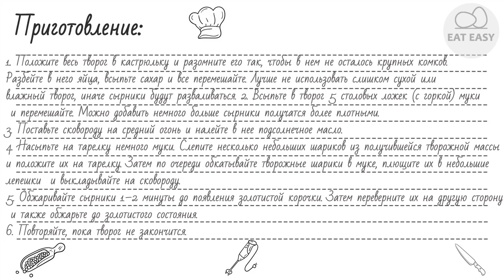Сырники из творога